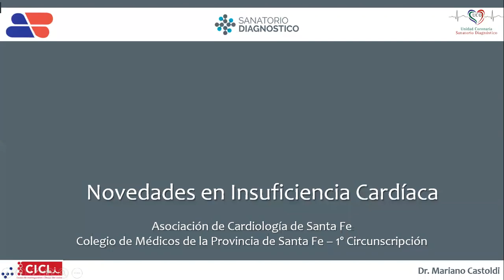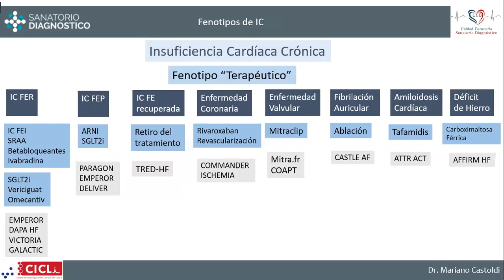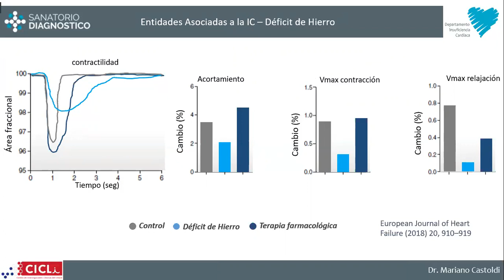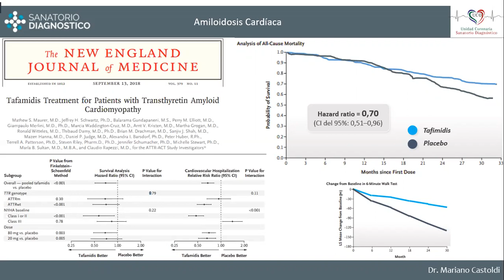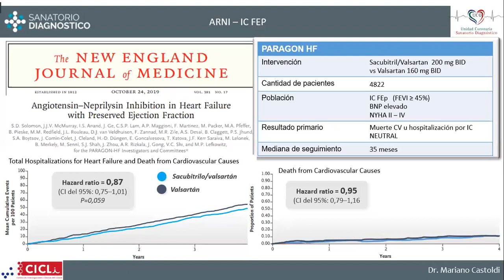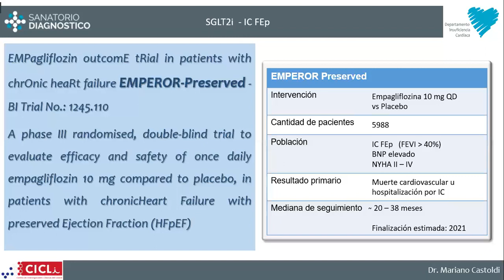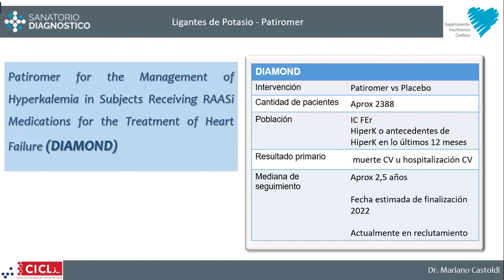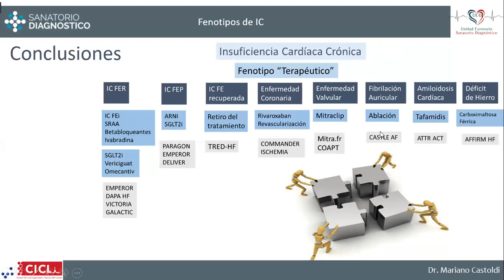Novedades en Insuficiencia Cardíaca - Dr. Mariano Castoldi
Curso de Actualización y Perfeccionamiento en Cardiología